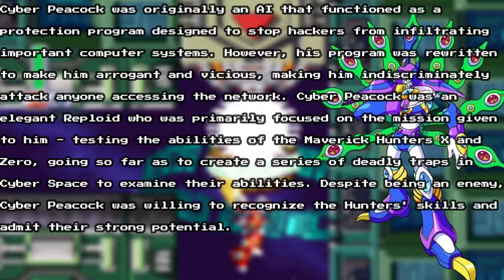Mega Man X4 - Cyber Space (English Dub) ~ PlayStation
Cyber Peacock is a vicious security Reploid who terrorizes anyone who accesses his network. He plans on destroying the network system.